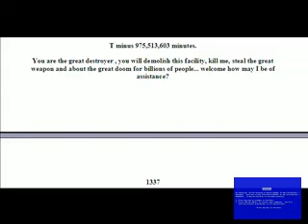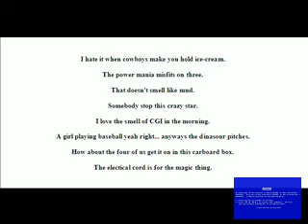USG wall of quotes 2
The Australian deal... from down under
If a guy with a moustache walks up call the cops.
There are only two sides to you, oh no here you come and great your leaving.
I'd order a glass of coke if it was on the menu.
Eat peace.
You're body is made up of various chunks of roasted ham.
They're is no eleven you fucking whore.
Take it robo bitch.
I do not want to catch pregnancy.
Here's some information. We suck.
We go you, then me, then Simmins, back down to me, then you, then me, then me, then Simmins, then me, me, Simmins, you, Simmins, me, me, me, Simmins, me, you, me, me, and me again . . . it makes perfect scence.
Hey I'm casper the friendly bullet.
WOMEN AND CHILDREN LAST!
Hi everybody!
I'm super horny from all the robot killing.
Hey is it hot in here? Who wants to help me out of this heavy armer?
This breast plate is sooooooo itchy.
Bow-chika-wooooooo. stories over!"
And dr. Dre said. nothing you idiots dr. Dre's dead he's locked in my basement.
T minus 975,513,603 minutes.
You are the great destroyer , you will demolish this facility, kill me, steal the great weapon and about the great doom for billions of people... welcome how may I be of assistance?
1337
I have ADOSD [Attention Deficit Ooooh Shiny Disorder]
I was just petting the bunny and...
Your toast has been burnt and no amount of scraping will remove the black stuff.
I'VE GOT A BONER FOR VIOLANCE!
I will devoer their hearts and crap out their souls.
I can't beleave I flunked out of medical school for this.
Rest in peace pinky toe. YOU SHALL BE AVENGED!
Three points you dirty whore!
I'm going to shoot him... and kill him... and save Tex... then Church will forgive me... and we will be friends.
Oh fuckberries
BLOODY MURDER BLOODY MURDER!!!
Me speak gramar good.
I am THE REAL SLIM SADY!
That was TOTALLY on purpose.
Rainbows are proof that god won't flood the earth again... he will use fire.
Does not compute. Does not compute. Must have sex with wall.
That is excellent, by the way DIE!
There's nothing gay about a mauling.
Jesus saves but us Jews invest wisely.
I've seen Hell... Have you?
It looks like the rules just got screwed.
GO SIT ON A FLAGPOLE!
Can I glomp you?
Hello 911, I'm shaking my baby.
Thanks for the five pound box of. DANGER!!!
This can be used for stabbing too.
I've never seen a baby panda rap before.
ALL HAIL THE ALL MIGHTY BUTTERFREE!!!
Goldeen, come and destroy the infidels.
Don't worry santa your secret's safe with me.
Fuck ethics I'm a ten year old.
Superawesomechocolatlyfudge.
Lord Satannnn look at meeeee.
Fuck land, I'm in the clouds, mother fucker!
Fuck Squall, I like Cloud, mother fucker!
My fangirls think I'm well-endowed, mother fucke!
To murder Yugi's what I've vowed, mother fucker!
Plot happened.
We all need to get along... unless you don't like me then I will shot you in the face.
I will obey the cartoon pharoh living in the TV.
Would you like some Jello. Hitler.
Jim is the escaping through the hole in the wall, the hole in the wall.
A teacher? A teacher?? Honey prostitutes make twice that much money.
I'm a mime!
Simply wait for traffic then you...PUSH the Old Lady! PUSH the Old Lady.
aw, is 'Kick my ass' hungry.
I hate it when cowboys make you hold ice-cream.
The power mania misfits on three.
That doesn't smell like mud.
Somebody stop this crazy star.
I love the smell of CGI in the morning.
A girl playing baseball yeah right... anyways the dinasour pitches.
How about the four of us get it on in this carboard box.
The electical cord is for the magic thing.